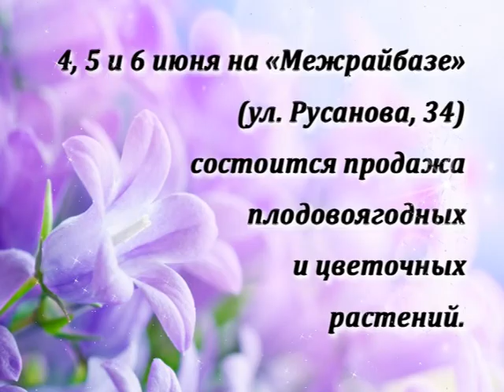Телегазета, ТРК «Волна-плюс», г. Печора, ТНТ, 5.06.19